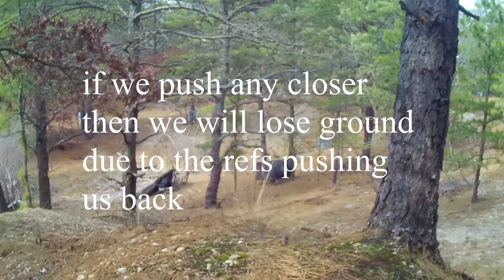yeti 1 14 24 part2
my channel i upload weekly